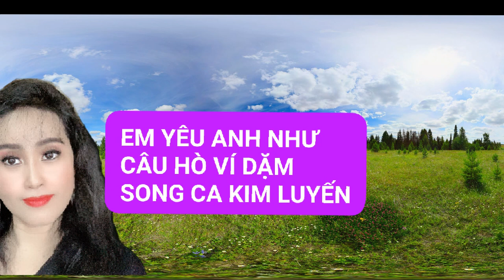EM YÊU ANH NHƯ CÂU HÒ VÍ DẶM KIM LUYẾN KARAOKE THIẾU GIỌNG NAM